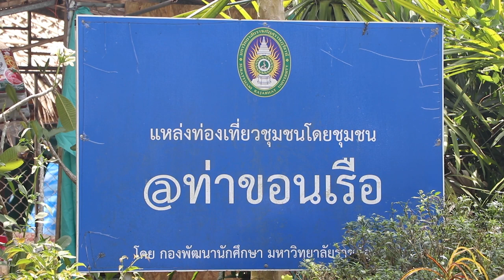ชวนเที่ยว "ท่าขอนเรือ" เล่นน้ำคลายร้อน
ททท.สุราษฎร์ธานีชวนเที่ยว "ท่าขอนเรือ" เล่นน้ำคลายร้อนช่วงซัมเมอร์ รับประทานอาหารพื้นบ้านกับฝูงปลา